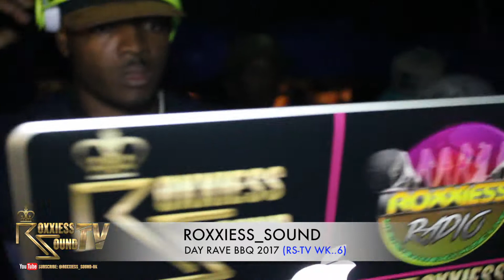Roxxiess SoundTV Week 6 = Highlights of Day Rave 2017 In Birmingham UK.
A highlights of another RoxxiessTV Roxxiess_Sound Special 2017..